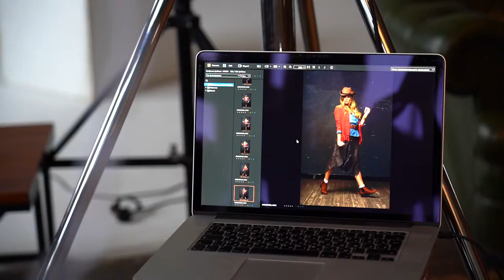Backstage | Photoshoot | Tender Cowboy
Photo: Victor Bruskov
Style: Alena Guseva
MUAH: Margarita Abrosimova
Model: Liana Iokello
Video: Tatiana Abrosimova